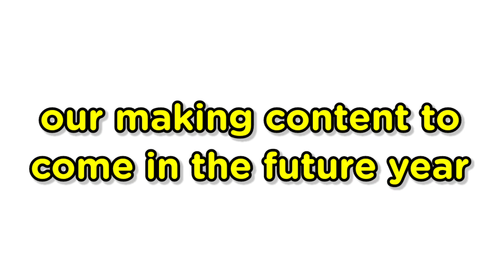Goodbye, Televi! - Televi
I took 3 years of making Televi Videos of 2023 and it would be gone until the end of December but thanks again for 3 years and Happy New Year!

Video Schedules:
• New Intro - January 2, 2024
• First LandSCAPE Video of 2024 - January 10, 2024